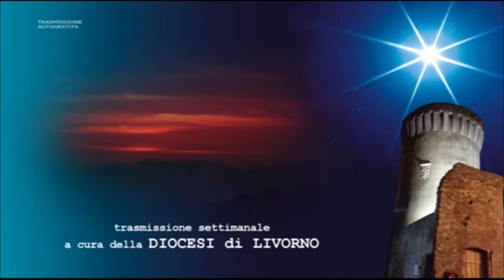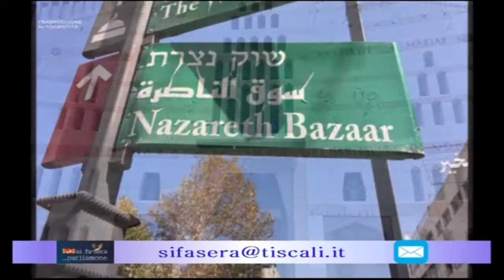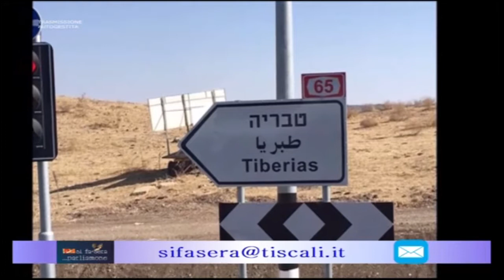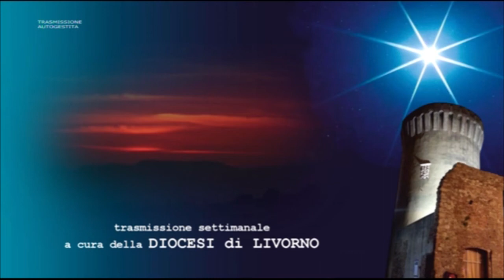SI FA SERA...PARLIAMONE 27 MARZO 2018